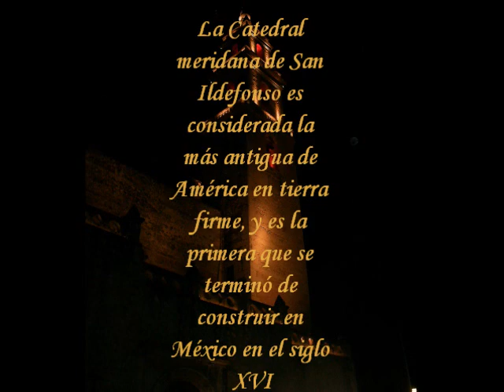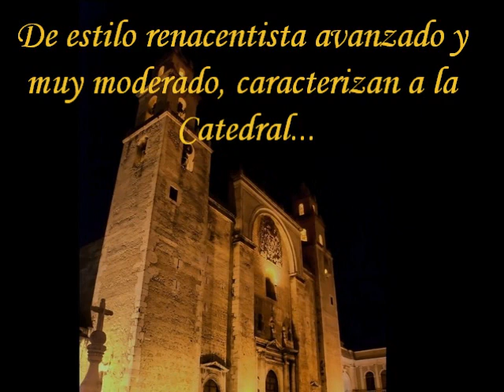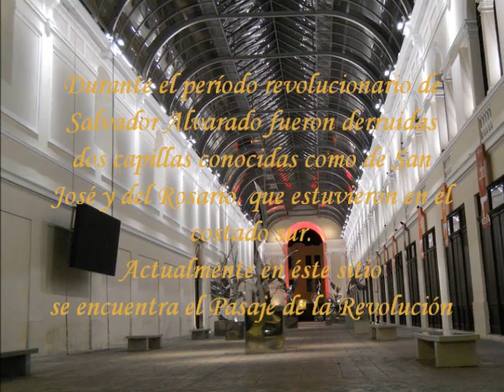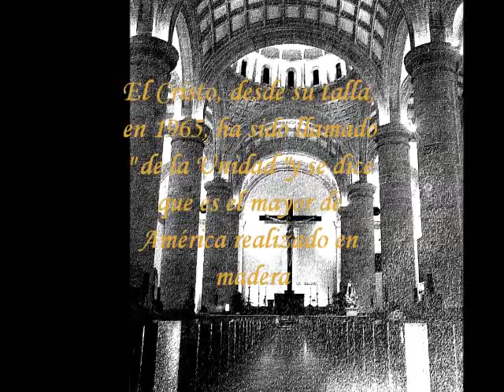Catedral de Mérida Yucatán/ Delerium ft. Lisa Gerrard- Forgotten Worlds